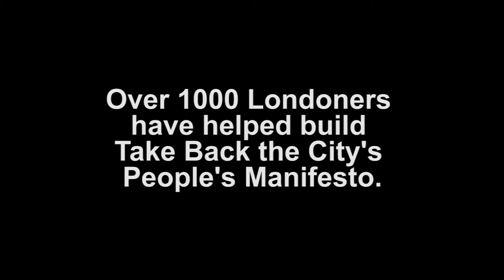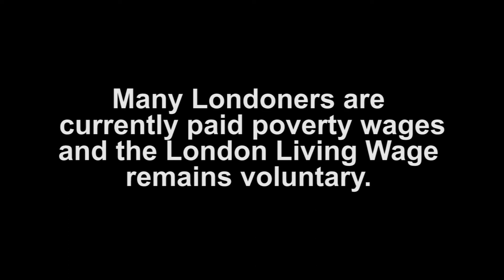Peoples Manifesto: Time for Fair Pay!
Take Back the City's People's Manifesto is demanding a new London Minimum Wage of £11 per hour. Wilson and Marta, cleaners who are part of the IWGB union, discuss why this is needed.